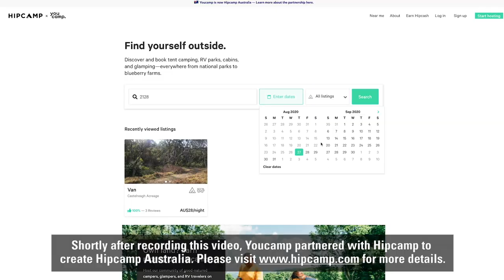EPISODE SIX! Cahn & Brenno's Camping Q&A - Your Camping Questions Answered!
GET THE GEAR BRENNO AND CAHN USE!

Welcome back to Adventure Kings Presents a Beginner's Guide to Camping!

In this sixth and final episode of the series, join Cahn and Brenno for a Q&A session as they answer questions you've been asking along the way. Learn how these blokes go camping, find the right campsite, set their vehicle up & more!

ABOUT US!
4WD Supacentre is an Australian owned company offering quality 4WD, camping and outdoor products at wholesale prices. We carry a wide range of products designed to make your 4WD or camping trip that much more enjoyable. Products range from air compressors, awnings, awning tents, camping gear, exhausts, led lights, Titan rear drawers, recovery gear and heaps more!

We have all the right gear you need to keep you out on the tracks for longer at incredibly low prices every day!